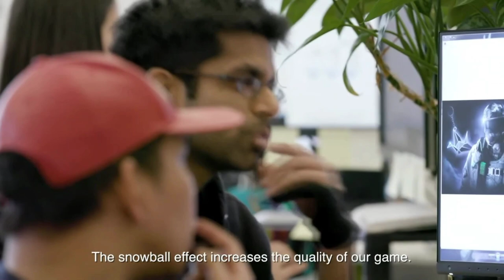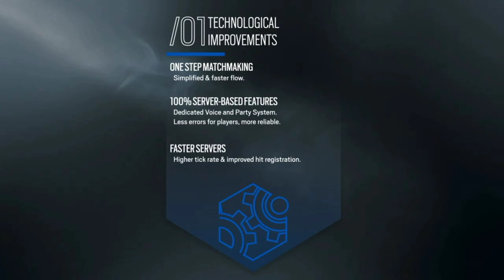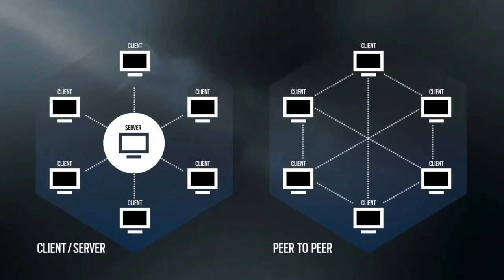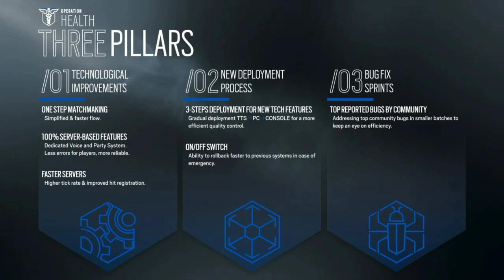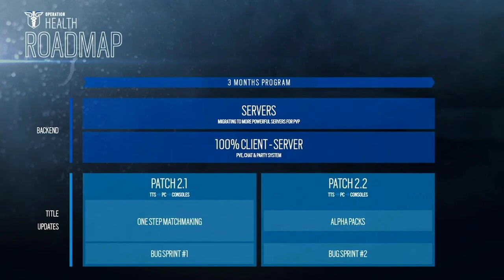[레인보우 식스 시즈] - 오퍼레이션 헬스 ( 새 시즌 프리뷰 )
이전에 있었던 프로리그에서 언급 된
오퍼레이션 헬스에 대해서 간략하게 알려드립니다.

1. 영상에서 홍콩 시즌과 관련된 번들 & 아이콘 유출
2. 오퍼레이션 헬스 업데이트에 대한 진행 소식
3. 알파팩 업데이트 소개
4. 벨런스 패치

이렇게 4개가 있었습니다만, 밸런스 패치의 경우
개발자 분들이 언급만 하신 내용인 만큼 다를수도,
틀릴수도 있습니다.